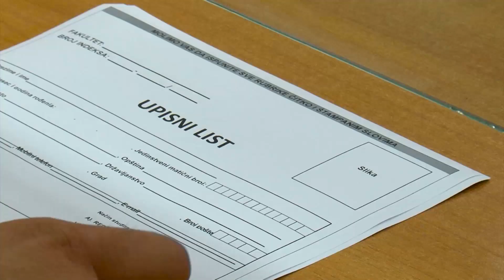Promotivni spot - školska 2020/21. (2)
Produkcija video spota: Univerzitetska televizija APEIRON